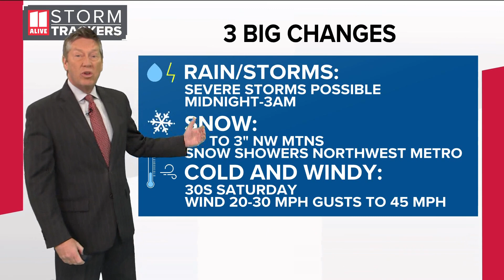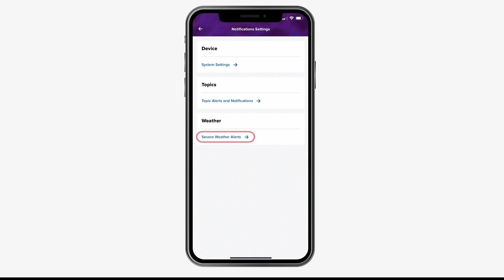Georgia's rain, snow chances | Watch for 3 big changes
Here's what to expect this weekend.